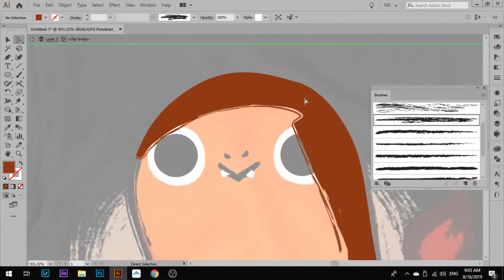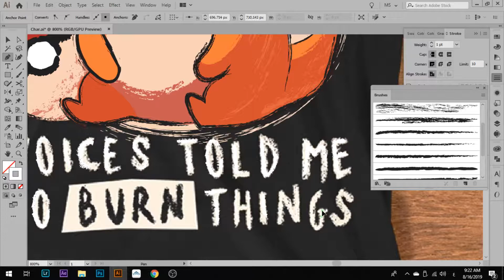Char-Pyro T3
Third t-shirt traced. Around an hour or so of tracing.